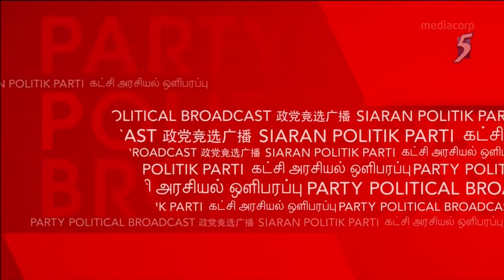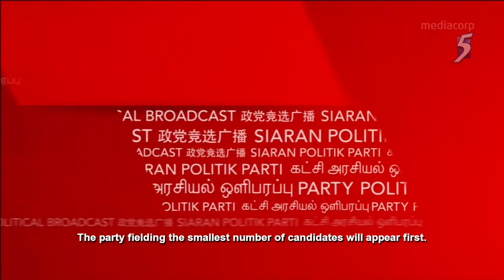[LIVE HD] GE2020 2nd Party Political Broadcast, Jul 9: RP, NSP, PV, SDP, WP, PSP, PAP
The Reform Party's Kenneth Jeyaretnam, National Solidarity Party's Spencer Ng Chung Hon, Peoples Voice's Lim Tean, Singapore Democratic Party's Dr Paul Ananth Tambyah, The Workers' Party's Sylvia Lim Swee Lian, Progress Singapore Party's Dr Tan Cheng Bock and People's Action Party's Lee Hsien Loong address Singaporeans in the second GE2020 Party Political Broadcast, telecast on Thursday (Jul 9).